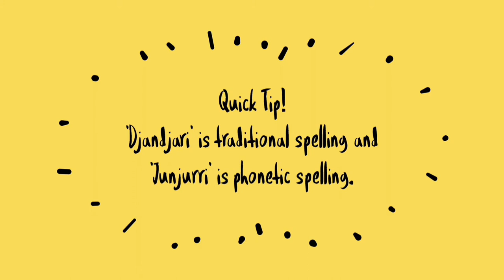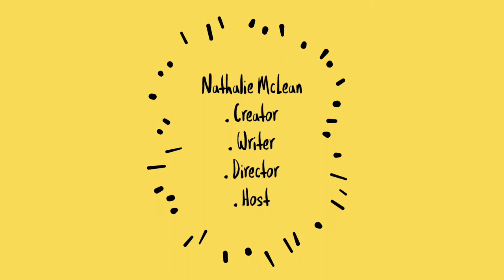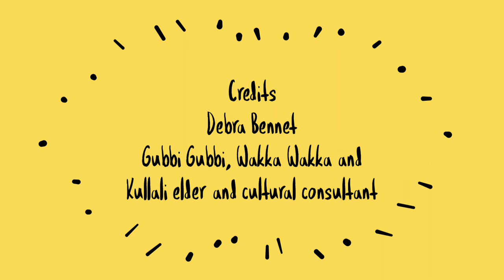Junjurri TV - Episode 1: Storytelling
Wunya Ngulum! That means 'Welcome here' in Gubbi Gubbi language!

You're watching Junjurri TV with Nathalie McLean! Teaching our youngest people about the world's oldest culture!

In Episode 1 Nat introduces herself and the show and we become expert storytellers together!

Credits
Creator/Host: Nathalie McLean
Director/ Writer: Nathalie McLean
Cultural Consultant: Debra Bennet
Supported by: Maribyrnong City Council - Arts & Culture

or follow @junjurriworkshop on Instagram or Facebook for more content!